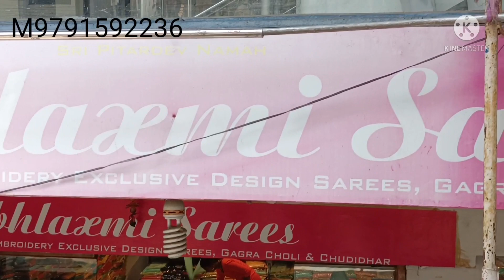purasawalkam High road shop #216. #9791592236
Shubhlaxmi sarees
#216 purasawalkam High road  shop no 2
Chennai 600007
Online shopping
WhatsApp number